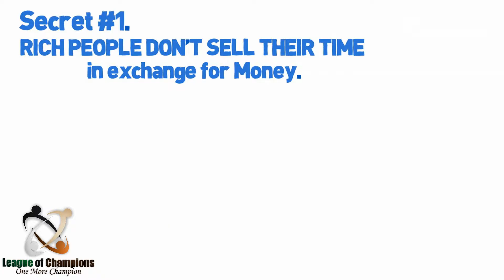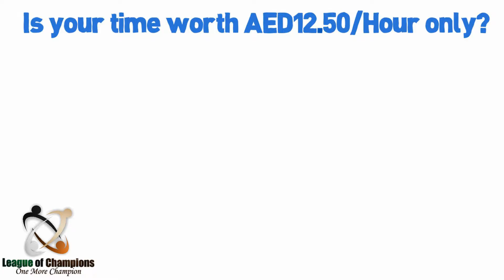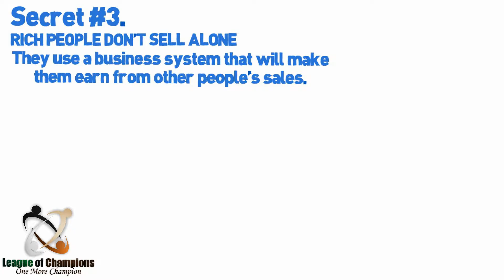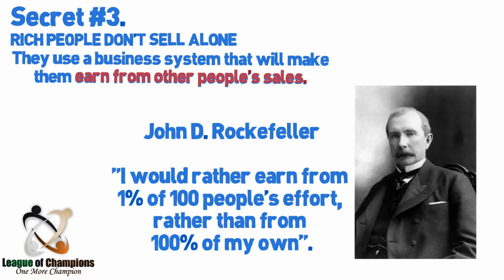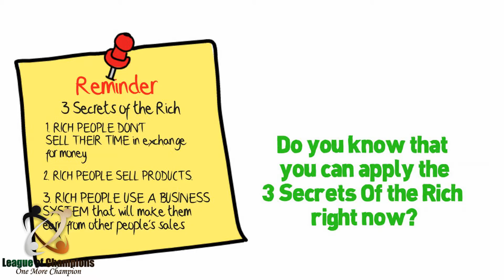3 ways Financial Freedom